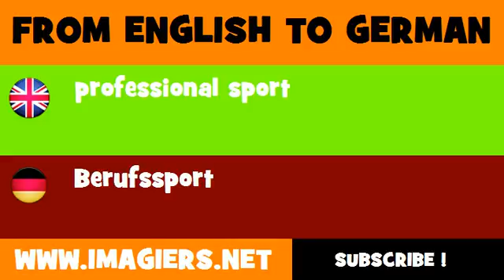FROM ENGLISH TO GERMAN = professional sport